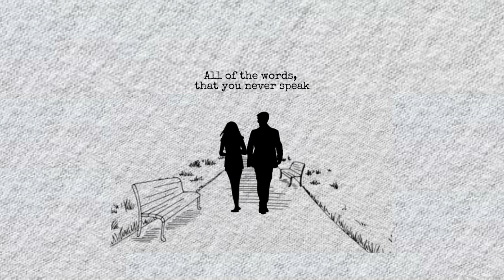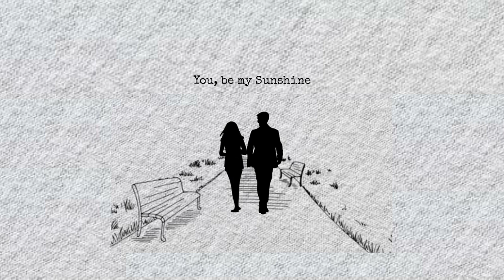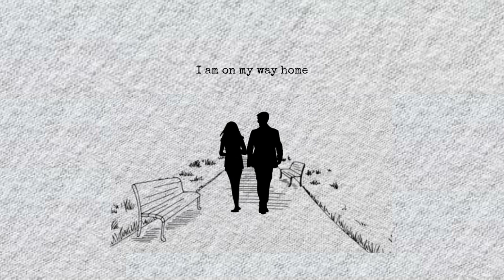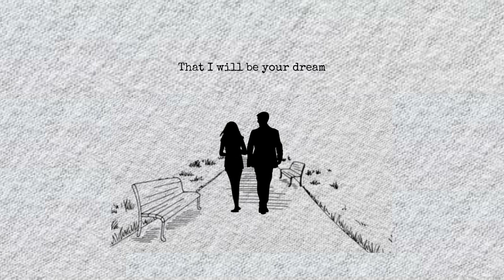Tannison Mathews - Sunshine [Official Lyric Video]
Stream "Everybody Matters". Now available on all audio streaming platforms.

CREDITS :

Audio :

Written, composed and Produced by Tannison Mathews
Co-Produced  by Wilson Lakra and Pranav Pradeep
Audio Recorded by Hansraj Shankushal at Studio Grooves, Bhopal
Mixed and Mastered by Damian Colapreti